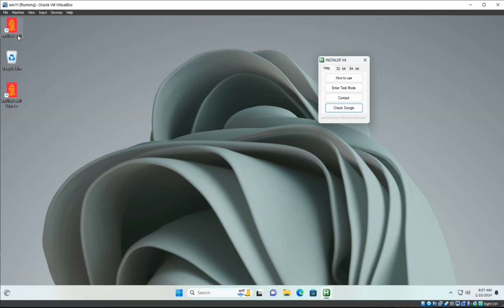MS1000 Sonar Processing virtual dongle clone backup for windows 10 windows 11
🌍 Location: Earth